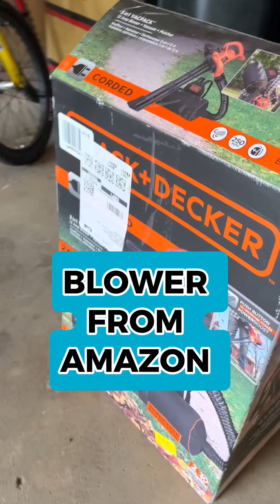BLACK+DECKER Blower from Amazon. Honest review.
69$. 3,5⭐️.
Please follow it. You don't lose anything. But it helps me do more reviews 🤝.

Took it because the function of suction and mulching is declared.
The blowing power is average.
But the sound of the device is like a Boeing taking off.
There is a turbo button with it even louder).
There is a bag for collecting garbage in the kit and therefore only a wide nozzle for a vacuum cleaner ((.
The vacuum cleaner sucks in three.  And I really didn't like the build system. All pipes are rigid, and it is very difficult to disassemble the assembled.

 The device also weighs decently. If you just need a blower, then you can take it. If you also need a vacuum cleaner, then do not buy it.